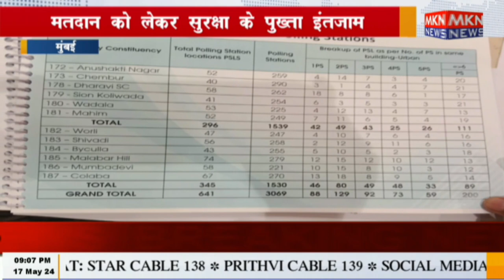मुंबई - मतदान को लेकर सुरक्षा के पुख्ता इंतजाम